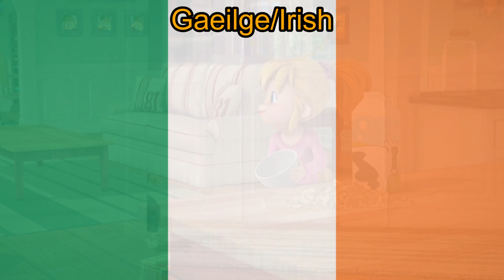Alvinnn!!! & The Chipmunks Messin' With My Head (Gaeilge/Irish)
Meisias 'Le Mo Cheann